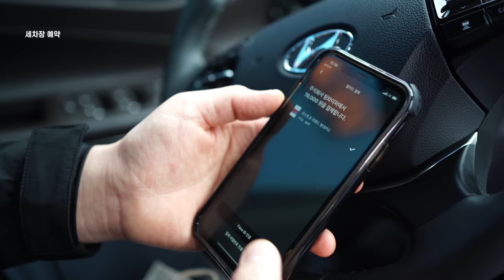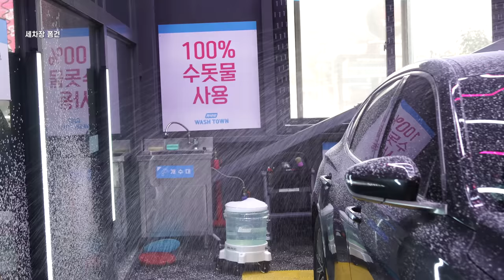한시간만에 세차를 끝내야 했습니다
처음으로 와이프와 함께 세차장에 가서 세차만 했습니다
최대한 짧게 세차하고 촬영까지 해준 이야기 함께 하시죠 !

0:00 intro
1:29 prewash
3:35 bucket wash
6:12 drying
7:43 coating
11:28 finish
13:28 rain drop

부산 용호동 카샥샥 워시타운 세차장
디테일링 크리스탈 버킷
아담스 스트립워시
이퓨원썸 스텐폼랜스
알리 커브볼브러쉬
EU 퀵커넥터 | 25도 노즐
그릿가드 돌리
두카 오샤 양모패드
매드니스 인크레디 워시미트
클린 드라잉 제로 플러스
퓨어스타 듀플렉스 드라잉타월
자이몰 콩쿠르 왁스
오토그루밍 와플패드
카나나왁스
나노아이코닉 르샤인
퓨어스타 스피드폴리쉬 미니
림피오 유리세정제
울트라레인보우 S유리타월

Daniel Brown - Dreams
Peter Spacey - Frescos - Instrumental Version
Randy Sharp - Clean Cut
Alex Mastronardi - Your Star Shines Bright
Notize - The Chosen
Seth Parson - Wilderness